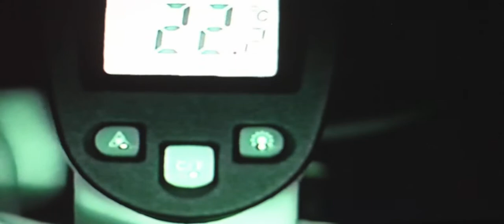hi 8 tape upload higer deff nightshot.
better version of part 2,,and not as long.AND IF YOUR NOT INTO PARANORMAL INVESTIGATIONS THEN DONT FOOKIN WATCH THE VID,,,,SIMPLES.